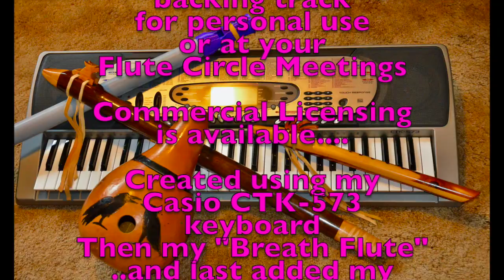"Gamma Velorum" backing track Sci-Fi feel "G#" minor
"Gamma Velorum"  ...a soundscape.
For personal use or at your Flute Circle Meetings.
Commercial Licensing is available.
Created using my Casio CTK-573 keyboard, my "Breath Flute" ( an "overtone" flute), and my Udu made from a gourd by Zack Farley of Homegrown Instruments.